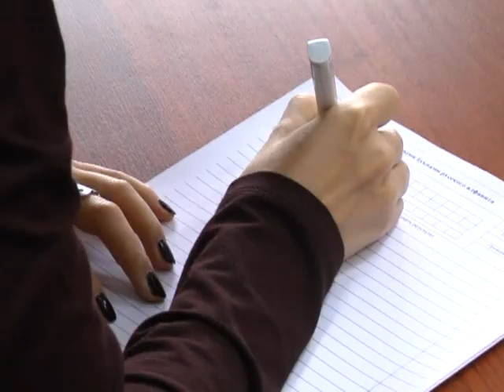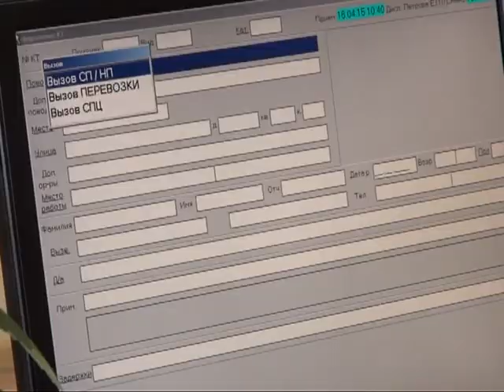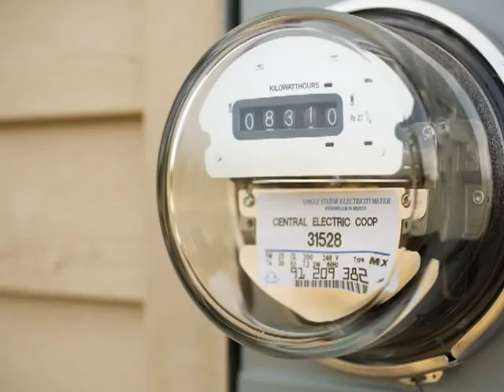Время говорить - новости Рязани 20.04.15